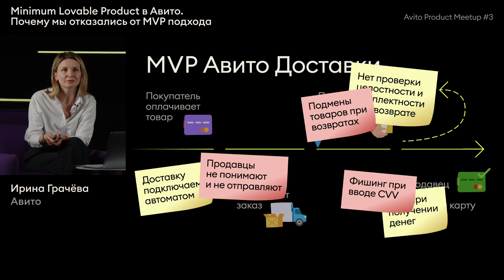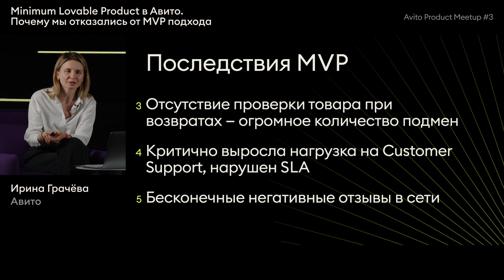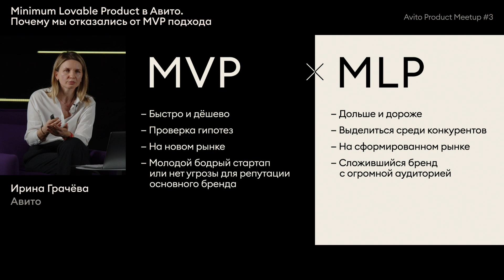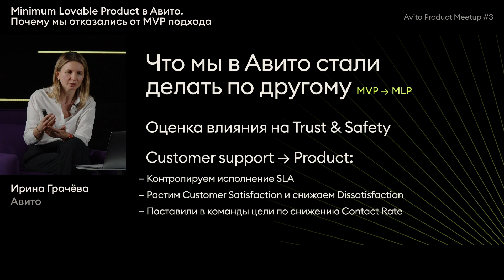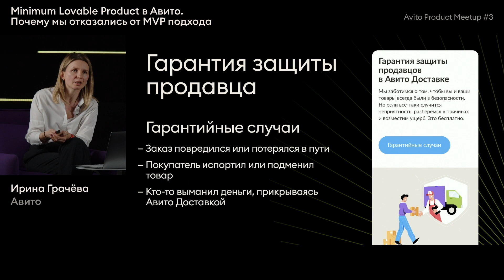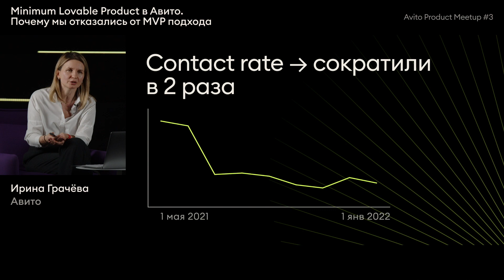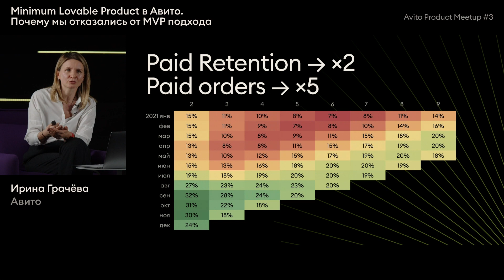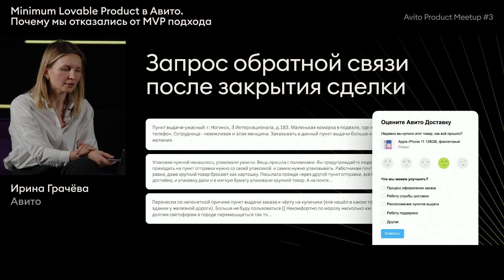Minimum Lovable Product в Авито. Почему мы отказались от MVP подхода | Ирина Грачёва, Авито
В условиях конкуренции или «красного океана» победить на рынке с MVP нельзя. Когда вы хотите выделиться, то должны стремиться к MLP — minimal lovable product.

Ирина рассказывает, с какими проблемами нам пришлось столкнуться при запуске Доставки и почему мы пересмотрели своё отношение к концепции MVP. Вы узнаете, для каких случаев MLP-подход подходит больше и на какие метрики стоит смотреть при запуске MLP.

00:00​ — Представление спикера и темы
01:14​ — MVP Авито Доставки и его последствия
07:32​ — Отличия MVP и MLP
11:38​ — Что мы стали делать по-другому с MLP
15:14​ — Что поменяли в продукте Доставки
20:03​ — Результаты изменений
24:15​ — Ответы на вопросы